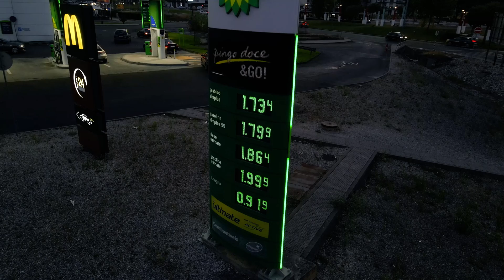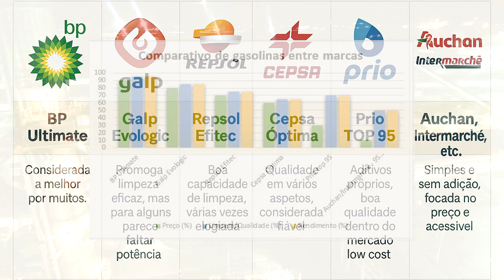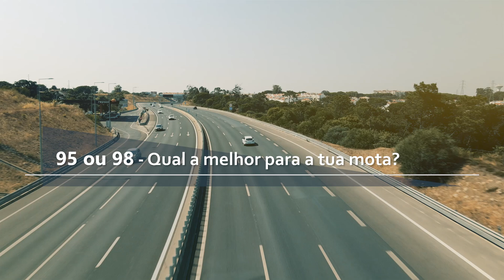Gasolina em Portugal: QUAL A MELHOR para a mota? A Explicação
Gasolina em Portugal! Sabes o que estás realmente a meter no depósito da tua mota?
Neste vídeo explico de forma simples e directa, como funcionam os combustíveis em Portugal: da importação de petróleo, à refinação em Sines, até à mistura de aditivos que cada marca faz.
Falo sobre a única refinariaactiva em Portugal, de onde vem o petróleo e cobustíveis já refinados, o papel de marcas como Galp BPportugal Repsol Cepsa Prio e a verdade sobre os combustíveis LowCost .
O motivo da Top 95 da Prio ser mais barata que a gasolina 95 simples, a minha experîencia com gasolina de baixa qualidade e claro, a diferença entre a gasolna
Se queres melhor rendimento, mais quilometragem e entendes que o combustível não é todo igual, este vídeo é para ti :)

0:00 - Intro
0:25 - Refinação e distribuição de combustível
1:40 - Tipos de gasolina
2:27 - Aditivos
2:55 - Qualidade e comparação entre marcas de combustíveis
3:41 - A aparição do Arnaldo
3:57 - Uma experiência própria
4:50 - Curiosidade sobre a Prio relativamente a outras marcas
5:39 - O conceito Low-Cost
6:06 - Gasolina 95 vs 98
6:47 - Final do vídeo e apelo á Acção

💥 T-Shirts, bonés, acessórios e mais? 💥
Aqui podes ver o merch disponível através da app Wallapop, porque é a mais simples, segura, e com portes mais baratos.
Ao comprares artigos desta página, estás a contribuir directamente para ajudar nas despesas da criação dos vídeos.

___ Sigam o Terramoto ! ___

Se tens curiosidade em conhecer o meu trabalho na parte de mecânica e estética de motas: